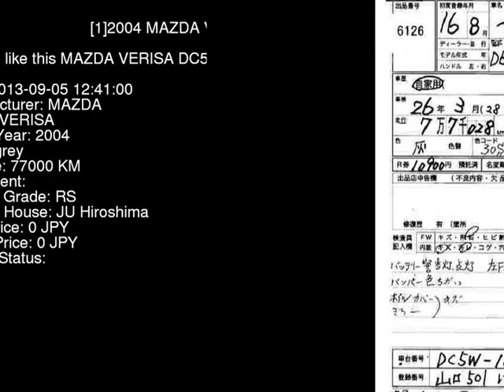2004 MAZDA VERISA DC5W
the Authority on JDMs since 2007!  . Details on this car from auction in Japan